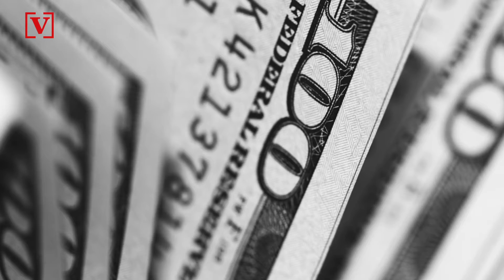Santa Cruz CA Hospital Staff Given Anonymous $1M Donation to Split as ‘Thank You’ Bonus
Staff at a California hospital working during the pandemic were given a $1 million bonus to share from an anonymous donor. Veuer’s Justin Kircher has the story.